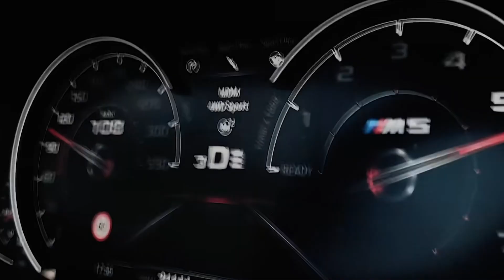Офисное кресло из оригинального сиденья BMW M5 F90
Комфортные и эргономичные офисные кресла из автомобильных сидений.

Офисное автокресло из сиденья BMW M5 F90 - это уникальное кресло от команды BOSS CHAIRS, изготовленное из настоящего автомобильного сиденья с множеством опций и регулировок. Почти все наши офисные кресла изготавливаются под заказ и только из оригинальных автомобильных сидений, которые мы стараемся найти в новом или идеальном состоянии. При необходимости кресла проходят профессиональную чистку и реставрацию. В любом случае, в результате вы получите уникальное и новое офисное автокресло.

ФУРНИТУРА
Для наших офисных автокресел мы используем только проверенную европейскую фурнитуру и аксессуары: 4D подлокотники, механизм наклона с фиксацией положения, усиленный газлифт, крепкую алюминиевую крестовину, колесики из мягкого пластика.

КРЕАТИВ
Мы можем изготовить офисное кресло в любом сочетании цветов и обивки, а также в вашем фирменном стиле или в цветах любимого спортивного клуба.

РЕГУЛИРОВКИ И АККУМУЛЯТОР
Большинство используемых нами автомобильных сидений имеют электрические регулировки, для их полноценной работы мы оснащаем наши кресла встроенными аккумуляторами и зарядными устройствами, а также устанавливаем и подключаем необходимые блоки и эмуляторы. Подогрев, вентиляцию и массаж мы можем установить практически в любое кресло.

ГАРАНТИЯ
Мы используем только оригинальные автомобильные сиденья, качественные комплектующие и натуральную кожу (в основном итальянская кожа Nappa). Поэтому мы уверены в качестве и надежности нашей продукции и даем гарантию 12 месяцев!

ЦЕНА
Наши цены на готовые офисные кресла чаще даже ниже, чем цена одного автомобильного сиденья, особенно это касается редких и дорогих моделей. Мы очень давно занимаемся производством офисных автокресел и, как следствие, сотрудничаем с множеством поставщиков автомобильных сидений, что позволяет покупать их по более низким ценам. А наш опыт и наработки позволяют нам оптимизировать затраты на производство. Все это дает нам возможность устанавливать конкурентные цены при высоком качестве нашего продукта.

ПОЧЕМУ НАШИ КРЕСЛА
Почему наши автокресла лучше обычных офисных? Над разработкой автомобильных сидений работают огромные команды инженеров, конструкторов, дизайнеров и ортопедов, цель которых достижение идеальной эргономики и комфорта. И все их наработки воплощены в наших офисных автокреслах. Теперь это не просто стул с колесиками, а комфортное и эргономичное кресло, которое может иметь в своем арсенале такие опции как регулировка спинки, подголовника, поясничного упора, подколенного валика, подогрев, вентиляцию и даже массаж. Все эти опции и регулировки помогут вам с максимальным комфортом не только плодотворно работать, но и комфортно отдыхать прямо на рабочем месте.

Покупка офисного автокресла от команды Boss Chairs – это инвестиция в комфорт, здоровье и удовольствие. Комфортное офисное автокресло с морем настроек и регулировок позволит вам полностью сосредоточиться на текущих задачах и бизнесе. Продуманная эргономика сохранит здоровье вашей спины. А дизайн и внешний вид будут доставлять эстетическое удовольствие вам и вашим гостям.

Наши офисные автокресла могут называть по разному - авто кресло офисное, офисные кресла из авто, офисные кресла в авто стиле, автомобильное офисное кресло, кресло офисное из автомобильного сиденья, кресло офисное как автомобильное, авто кресла компьютерные, компьютерное кресло из сидения авто, офисное кресло из автокресла. Не исключено, что вы решите выбрать наши кресла вместо кресел Kulik System, Кулик, herman miller, херман миллер, рекаро, recaro, энран, Calligaris, Connubia, Palram, Vitra, Wagner, Giroflex Leonardo, Secretlab, DXRacer, Noblechairs. Думаю, не столь важно по какому запросу вы нас нашли, главное, что обратившись к нам, вы получите уникальное, комфортное и эргономичное офисное кресло, действительно сделанное из настоящего автомобильного сиденья!